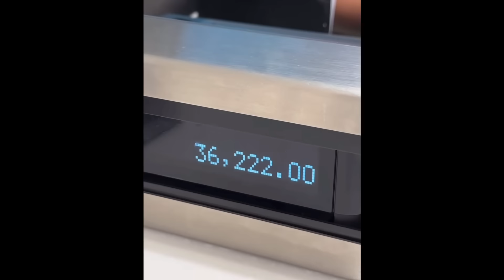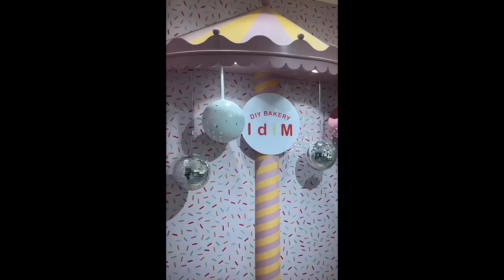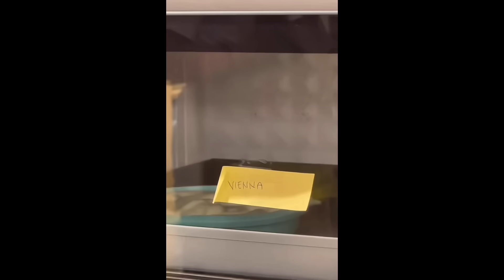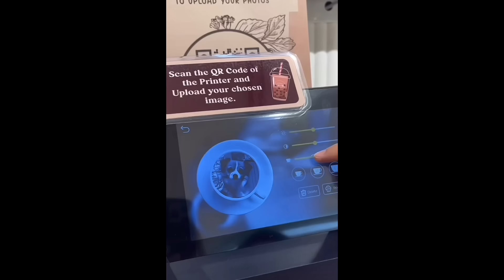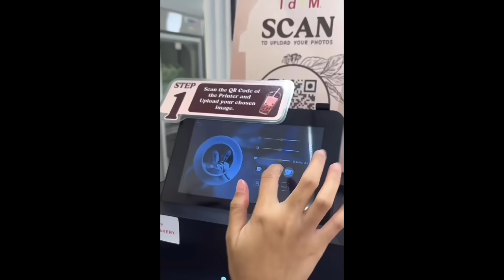WELCOME BACK KUYA INDAY